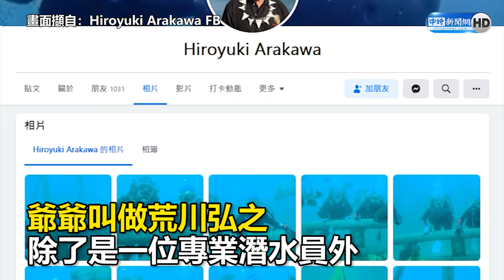跨越物種的深厚友情！ 老翁與醜魚30年情誼堅定不變 ｜Friendship between old man and ugly fish｜中時新聞網